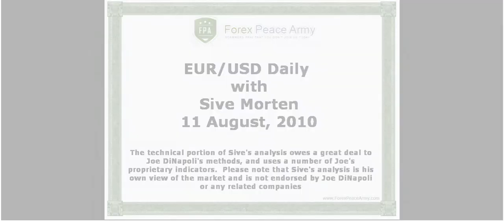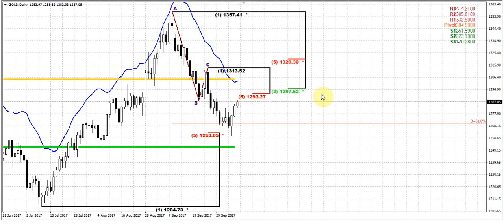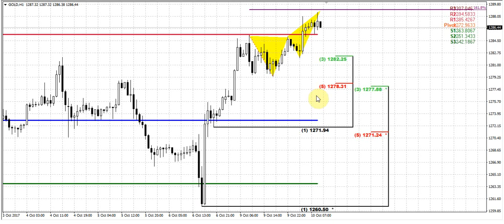Forex Peace Army | Sive Morten Gold Daily 10.10.17